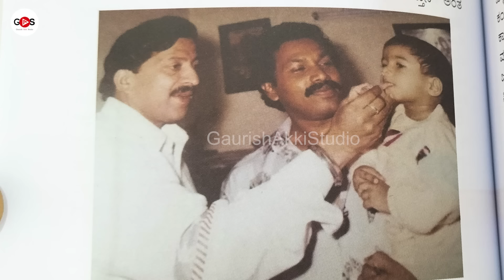ಎರಡು ಬಾರಿ ನಿಜವಾಯ್ತು ವಿಷ್ಣು ನುಡಿದ ಭವಿಷ್ಯ.! ಏನವು?|Dr Vishnuvardhan|Siddhapura Shivakumar|Gaurish Akki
ಗೌರೀಶ್‌ ಅಕ್ಕಿ ಸ್ಟುಡಿಯೋ ಅರ್ಪಿಸುವ ಹೊಸ ಪುಸ್ತಕ ಸರಣಿಯಲ್ಲಿ ಸಾಹಸಸಿಂಹ, ಅಭಿನಯ ಭಾರ್ಗವ ಡಾ. ವಿಷ್ಣುವರ್ಧನ್‌ ಅವರ ಖಾಸಗಿ ಬದುಕಿನ ಕುರಿತು ಲೇಖಕ ಸಿದ್ಧಾಪುರ ಶಿವಕುಮಾರ್‌ ‌ಸಂಗ್ರಹಿಸಿರುವ  ʼಆ ಕರ್ಣನಂತೆʼ ಕೃತಿಯ ಬಗ್ಗೆ ಮಾತುಕತೆ. ವೀಕ್ಷಿಸಿ, ಹಂಚಿ.

"ಆ ಕರ್ಣನಂತೆ" ಪುಸ್ತಕ ಕೊಳ್ಳಲು ಲಿಂಕ್‌ ಇಲ್ಲಿವೆ:

ಸ್ನೇಹಿತರೆ ನಮಸ್ಕಾರ,

ಆಲ್ಮಾ ಮೀಡಿಯಾ ಸ್ಕೂಲ್‌ನ "Mar ಬ್ಯಾಚ್ -  2024 ರ ಆರು ತಿಂಗಳ ಡಿಪ್ಲೋಮಾ ಇನ್‌ ಪ್ರ್ಯಾಕ್ಟಿಕಲ್‌ ಜರ್ನಲಿಸಮ್‌ ಅಂಡ್‌ ಮೀಡಿಯಾ ಮ್ಯಾನೇಜ್‌ಮೆಂಟ್‌" ಕೋರ್ಸ್‌ಗೆ ಅಡ್ಮಿಶನ್ ಆರಂಭವಾಗಿದೆ.. ಮುದ್ರಣ, ಟಿವಿ, ರೇಡಿಯೋ ಮತ್ತು ಡಿಜಿಟಲ್‌ ಮಾಧ್ಯಮಗಳ ಇಂಟಿಗ್ರೇಟೆಡ್‌ ಕಲಿಕೆ ಇದಾಗಿದೆ. ಕಲಿಕೆಯ ಬಳಿಕ ಇಂಟರ್ನ್‌ಶಿಪ್‌ ಮತ್ತು ಪ್ಲೇಸ್‌ಮೆಂಟ್‌ ಕೂಡ ಇರಲಿದೆ.   (ಅವಶ್ಯಕತೆ ಇರುವವರಿಗೆ ವಸತಿ ಸೌಲಭ್ಯವೂ ಉಂಟು)

Hello everyone

Admissions are open for "Diploma In Practical Journalism And Media Management " in Alma Media School for Mar 2024 batch. This is an integrated course of Print, TV, Radio and Digital Media. After the course, internship and placement assistance will be given. ( Accommodation facility available )

gaurishakkistudio@upi
ಧನ್ಯವಾದ
ಗೌರೀಶ್ ಅಕ್ಕಿ ಸ್ಟುಡಿಯೋ